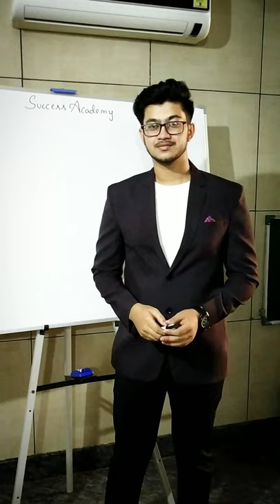AFRID Sir SUCCESS ACADEMY